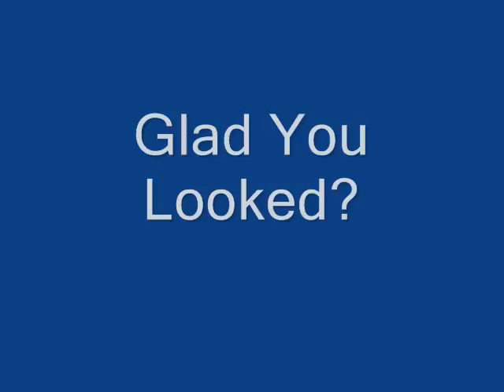Look What's Under Your Floor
Gastly view of nocturnal creatures beneath your floor. Maybe you should not watch this!